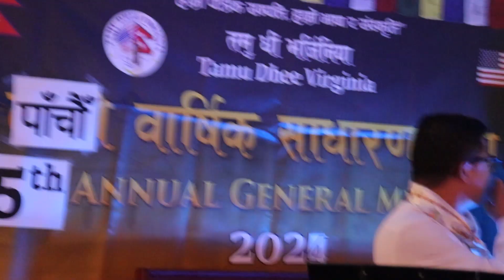Musical Event in Tamu Dheen Virginia 5th General Meeting